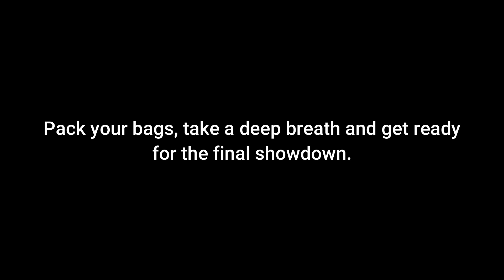TANGOT IV - TRAILER COMING 11.01.24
TRAILER THURSDAY 11.01.24